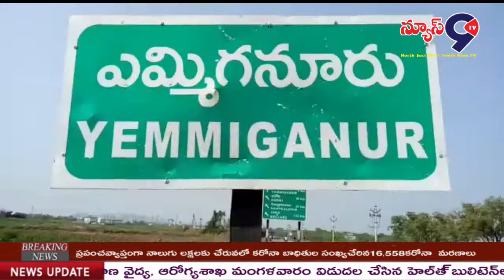కూరగాయల మార్కెట్ ను వై డబ్ల్యూ సి ఎస్ గ్రౌండ్ కు తరలింపు//NEWS9 TV